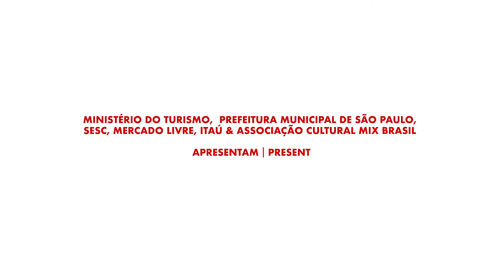MIX BRASIL 2020 | Bate-papo sobre o filme Inabitável c/ os diretores Matheus Farias e Enock Carvalho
Bate-papo sobre o filme Inabitável, da Competitiva Brasil • Curtas do 28º Festival Mix Brasil de Cultura da Diversidade
Entrevistado: Matheus Farias, Enock Carvalho (diretores)
Mediação: Marcia Vaz